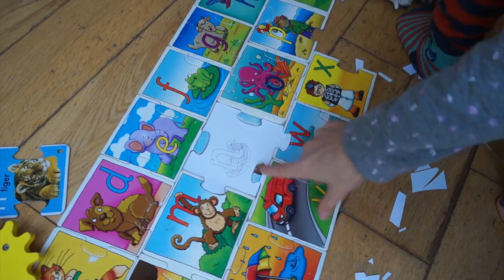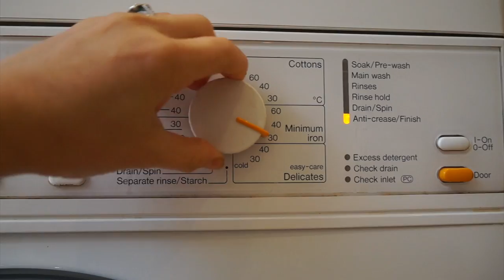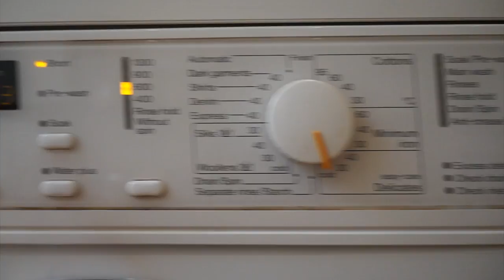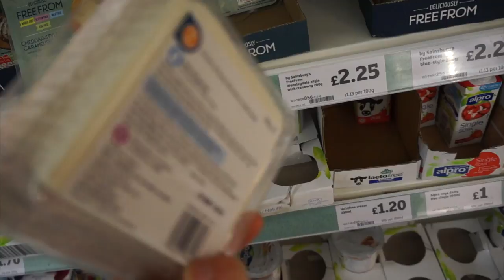SLOW, SIMPLE & ZERO ROUTINE I DAY IN THE LIFE MUM OF TWO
Hello! This is a slow, simple DITL of our little family of ours. We have very little structure, stay in A LOT, and generally just go with the flow. Hope you enjoyed it and thanks so much for watching - if you enjoyed it (or had a giggle, or learnt something, however small), please subscribe to see more content from me.

Emma x

x